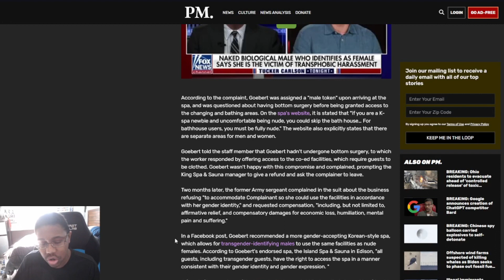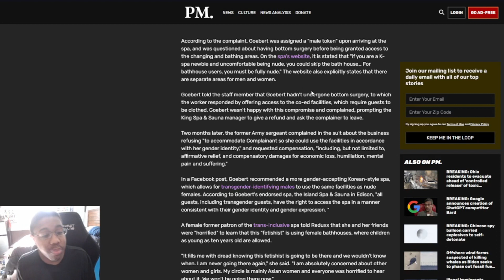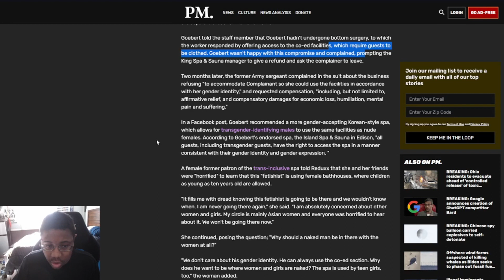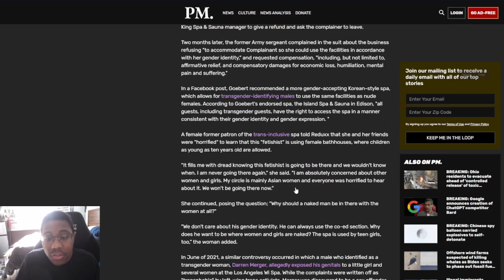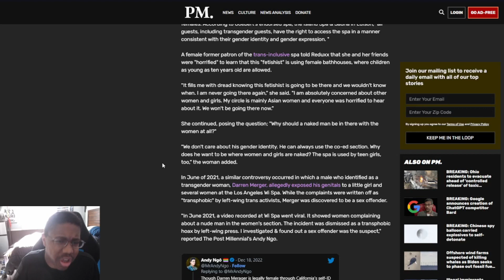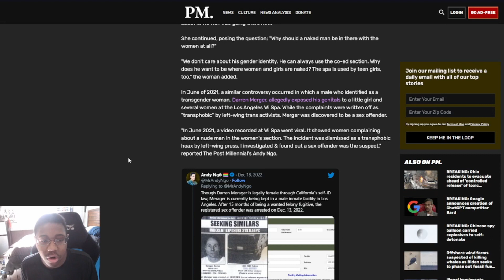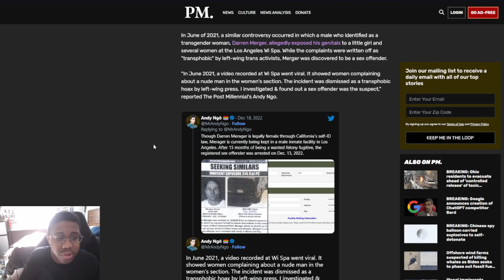Trans army vet files complaint against New Jersey Spa for not having access to women & children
A trans army vet files complaint against New Jersey spa for not allow him to have access to woman and children. These people seem to have more nefarious motives that positive ones.